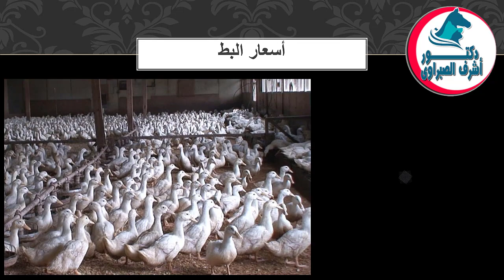أسعار بورصة الدواجن والكتاكيت والبط والسمان | وأسعار بيض المائدة والعلف اليوم الخميس 17 / 8 / 2023 !